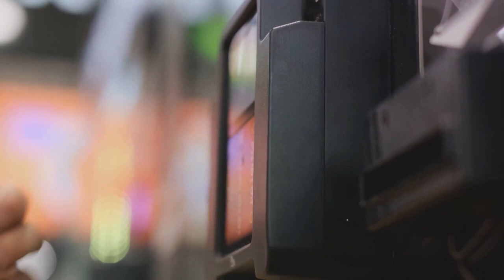Die Vorteile von Bip&Go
Willkommen zurück auf unserem Kanal! 🚗 Heute werfen wir einen Blick auf die aufregende Welt von Bip&Go und entdecken, warum dieses elektronische Mautsystem an Mautstationen so viele Vorteile bietet. 🌐

🕒 Zeitersparnis:
Schluss mit dem lästigen Anhalten an Mautstationen! Bip&Go ermöglicht es Ihnen, die Mautgebühren automatisch und ohne Verzögerung zu bezahlen. Ihre Reisen werden schneller und stressfreier.

💳 Bequemlichkeit:
Nie wieder nach Kleingeld suchen oder sich mit Kreditkarten herumschlagen! Mit Bip&Go ist das Bezahlen von Mautgebühren so einfach wie noch nie. Ihre Bip&Go-Box ist mit einem Guthaben verknüpft, das automatisch aufgeladen wird.

🌍 Flexibilität:
Bip&Go ist nicht nur in einem Land, sondern in verschiedenen Ländern Europas nutzbar. Das bedeutet maximale Flexibilität und Komfort für Vielfahrer, die grenzüberschreitend unterwegs sind.

👉 Haben Sie Erfahrungen mit Bip&Go gemacht? Teilen Sie uns Ihre Gedanken in den Kommentaren mit! 🚀 Bis zum nächsten Video und sicheres Fahren! 🛣️